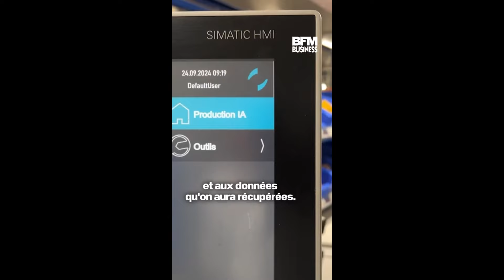Dans l'usine des plateaux-repas des avions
Newrest, entreprise qui fournit les plateaux-repas de Transavia, a conçu une usine où les robots et l'IA améliorent la gestion des stocks et de la préparation des chariots.

Une vidéo de Léa Araujo